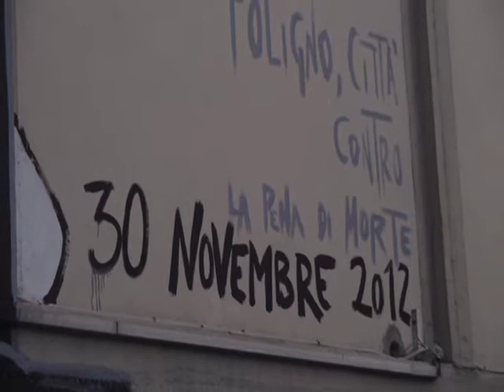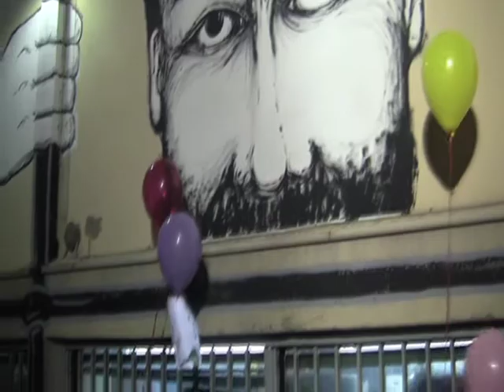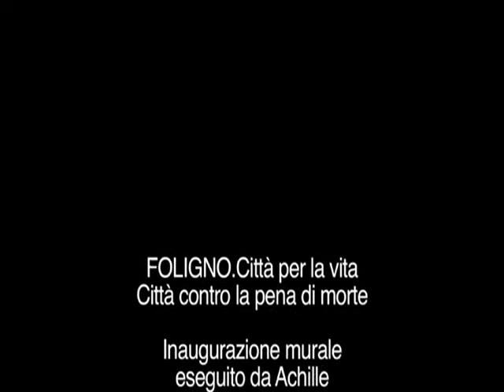Foligno Citta per la vita Citta contro la pena di morte 30 novembre 2012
A Foligno il 30 novembre  c'è stata l'inaugurazione del murale eseguito da Achille a cura di Attack  .L'inaugurazione era per dimostrare che Foligno è Città per la vita e Città contro la pena di morte.